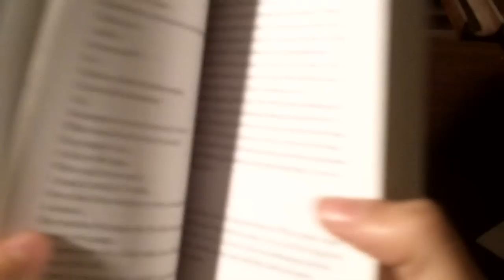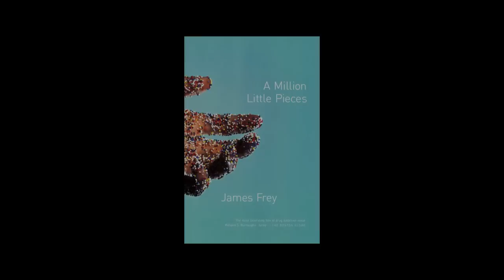A Million Little Pieces Trailer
A million little pieces trailer of James Frey and Lilly